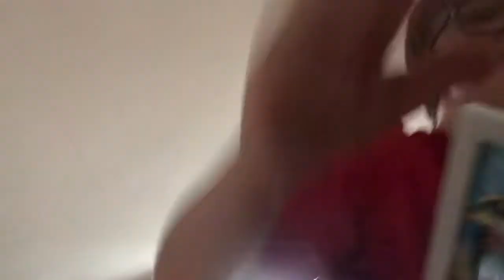Welcome guys to Scottish league cup semifinals draw